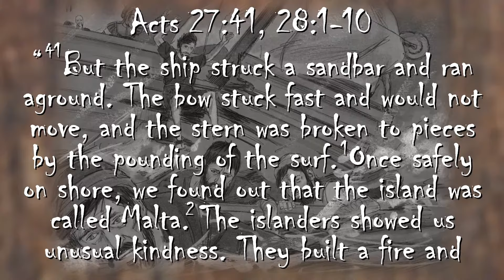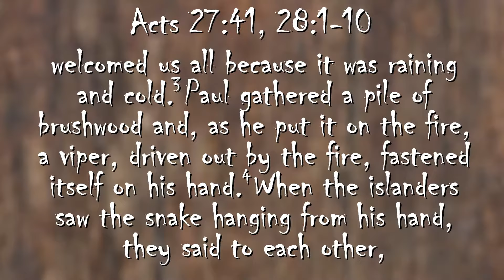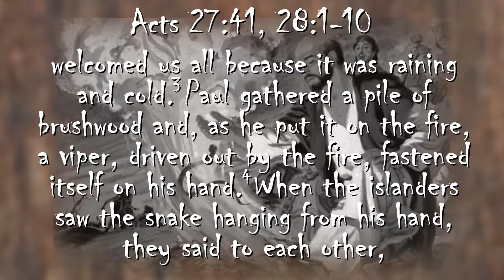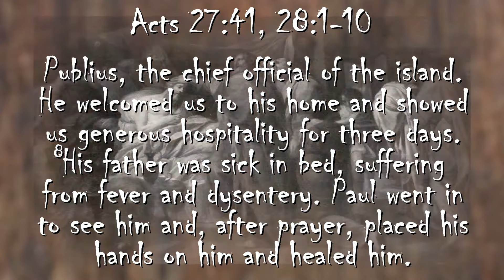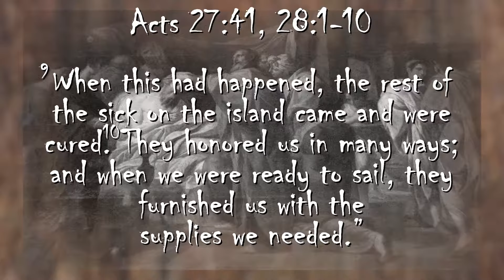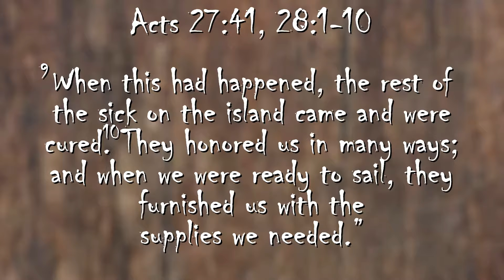Scripture Focus: "Acts of the Holy Spirit" week 10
Join us all summer long for our sermon series "Acts of the Holy Spirit!"